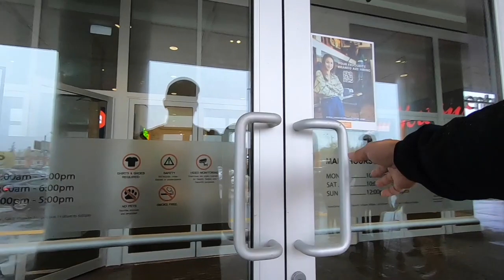Toronto Megs TV... Lawrence square | Canadian tire... Toronto Canada